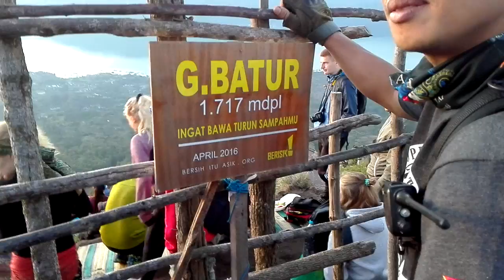Cuaca Cerah dipuncak Gunung Batur - Bali (full view)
video ini dibuat tgl 05/06/2016 pukul 06.00 wita. tujuanya hanya untuk berbagi saja.